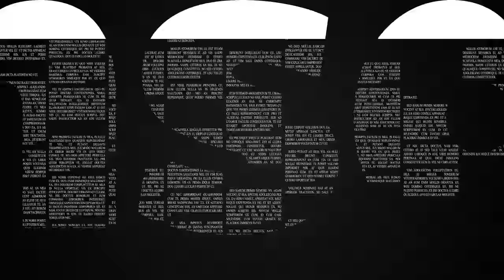千寿丸より小品向き？高松で買った千寿姫でミニ盆栽を作ろう【盆栽Q】